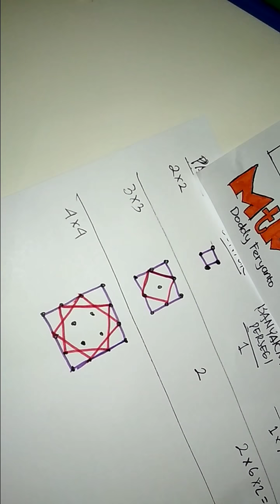Banyaknya Persegi pada Papan Berpaku (aplikasi kaidah penjumlahan dan perkalian)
Ada teknik menghitung dan mendata yang perlu diketahui oleh siswa ketika diminta menentukan banyaknya suatu bangun datar yang dapat dibentuk dari sebuah geoboard / papan berpaku.